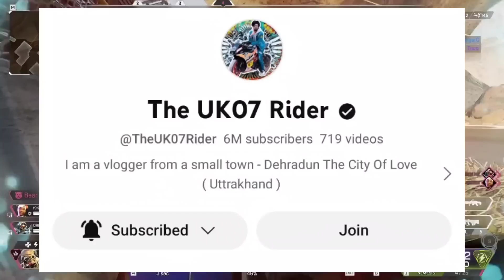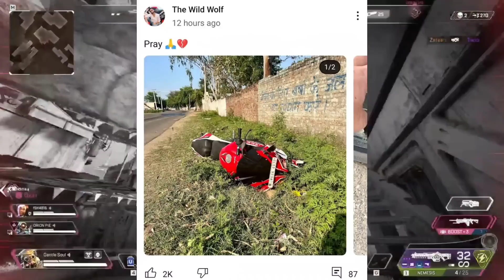SERIOUS Allegations On Aamir Majid By This Moto Vlogger,Jatt Prabhjot ANGRY, proper training workout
SERIOUS Allegations On Aamir Majid By This Moto Vlogger,Jatt Prabhjot ANGRY 😡

Topic include:- First- Suraj Verma And Hk On Whells Reached Pro Rider 1000 home And allegations on aamir Majid
Next- Jatt Prabhjot Angry Reply To Fan
Next - Aamir Majid Reached Home
Next- Pro Rider 1000 Father Angry on Aamir Majid
Next- The Wild Wolf
Next- Crazy Deep On Fake Youtubers